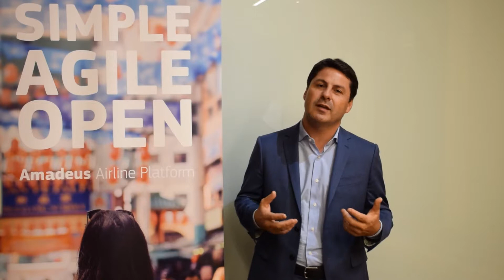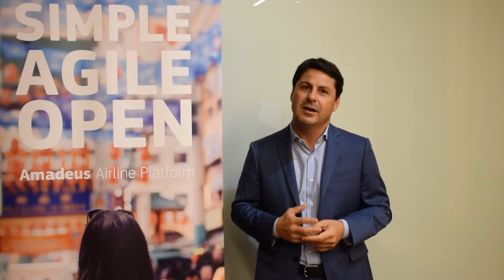Cyril Tetaz talks about his experience at IATAAIRS and the future of airline retailing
Cyril Tetaz, EVP, Airlines, Asia-Pacific talks about his experience at IATAAIRS and the future of airline retailing.